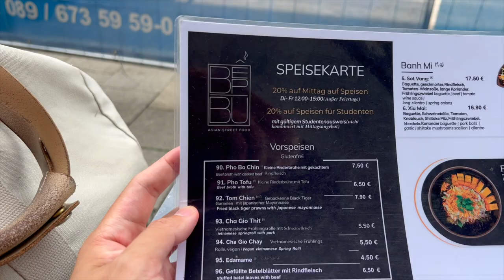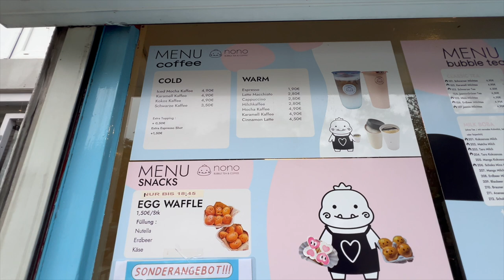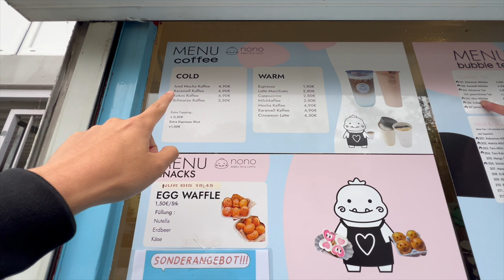ICH SUCHE VIETNAMESISCHE SPEZIALITÄTEN IN MÜNCHEN?! SOT VANG!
Euda! auf der Suche nach allen Banh Mi in München habe ich eine andere vietnamesiche Spezialität entdeckt...